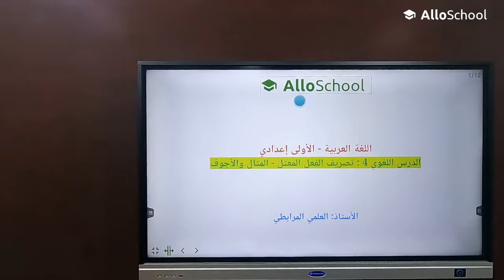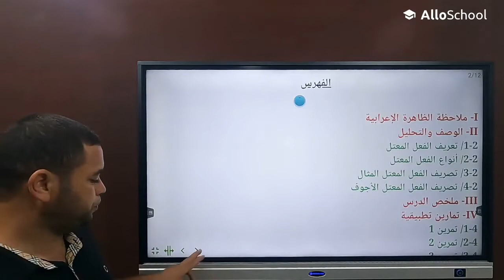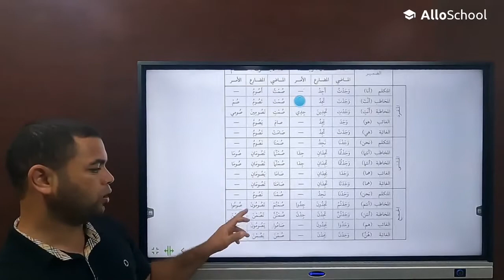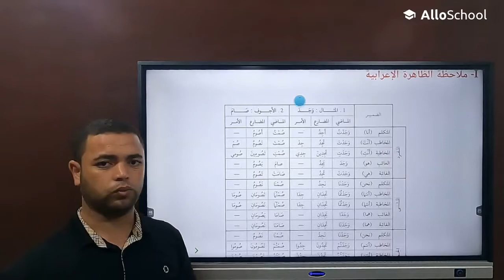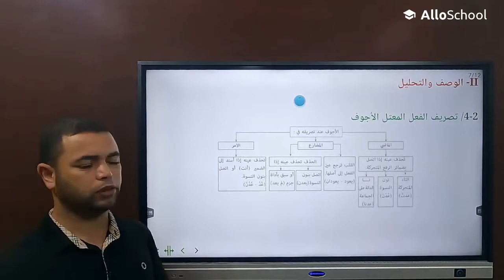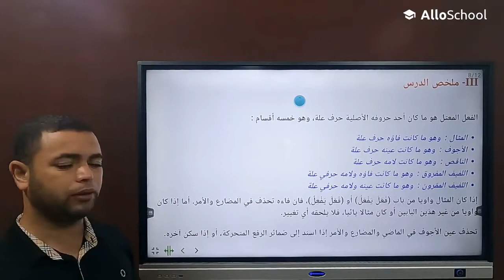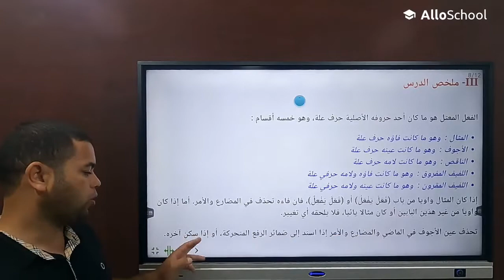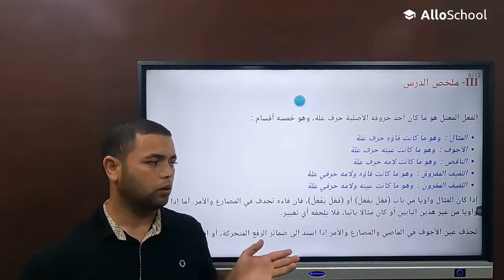اللغة العربية أولى إعدادي - الدرس اللغوي 4 : تصريف الفعل المعتل - المثال والأجوف (الدرس)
Contenu Premium 1 AC